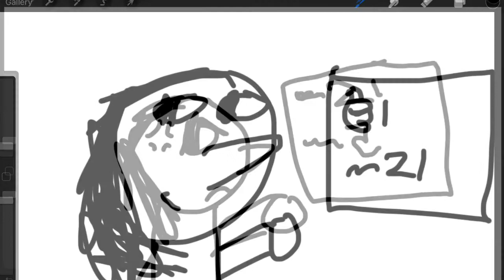Problems I have with my channel first ever video